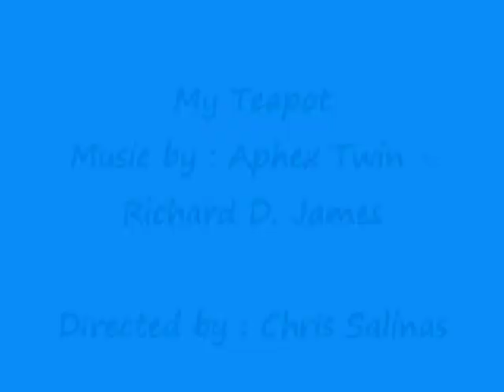Aphex Twin (aka Caustic Window) - My Teapot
Music by Aphex Twin aka Richard D James aka Caustic Window aka AFX - Directed by Chris Salinas